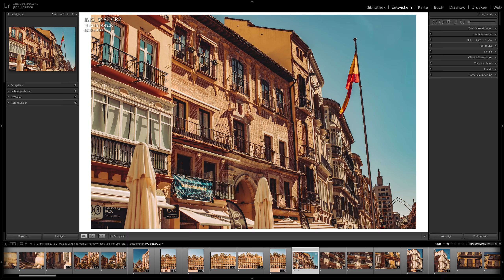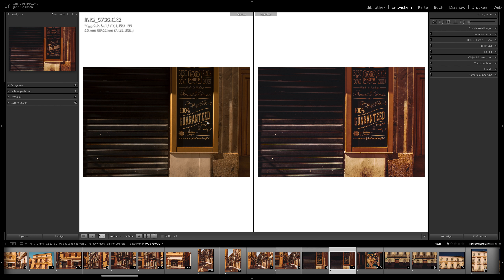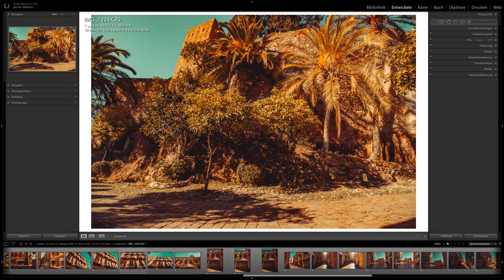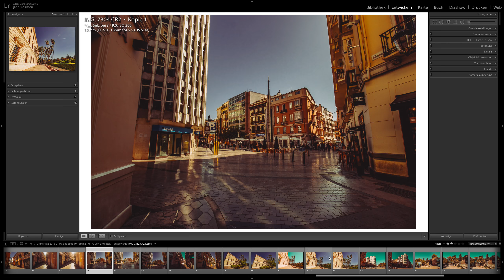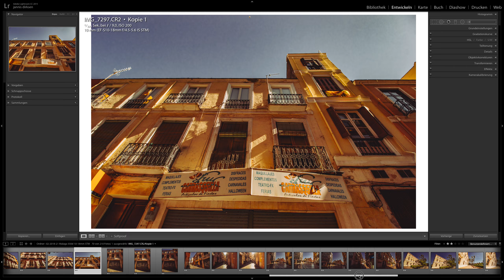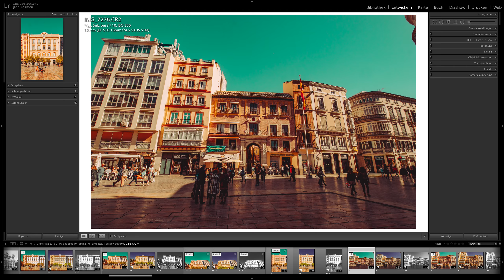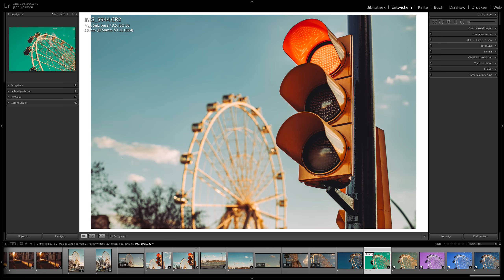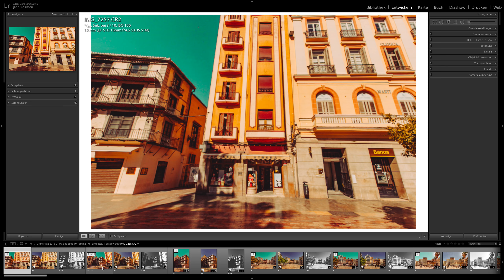6D Mark II vs 550d 10 18mm STM DE